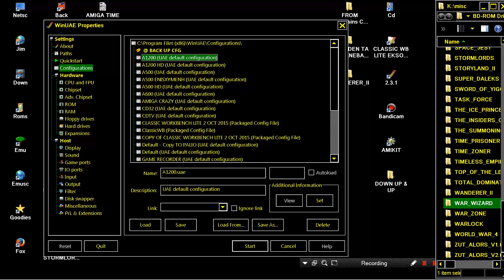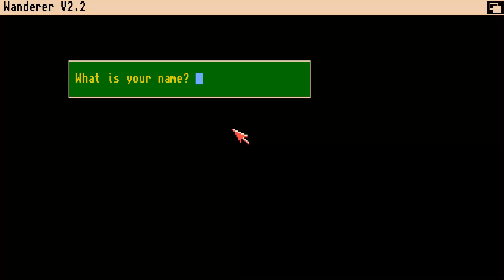AMIGA WANDERER II 2 v2 Alan Bland 1988-9 v2.0 FROM Assassins CD2 UltimateGames1995WeirdScienceCDTV32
AMIGA WANDERER II 2 v2 Alan Bland 1988-9 v2.0 FROM Assassins CD2 UltimateGames1995 Weird Science CD TV 32.

1) "GAME DEVELOPER" (GAME INTRO)
2) "GAME PUBLISHER" (GAME INTRO)
3) "MENU" DEVELOPER" (FOR ATARI ST GAMES - WHEN THE MENU STARTS)
4) TEAM WHO "CRACKS" GAME (INSIDE DECOMPACTER FROM ATARI ST OR IN THE AMIGA CRACKTRO)
5) VERSION OF UTILITY "CRACK TEAM" USES (AFTER GAME SELECTION IN MENU IN ATARI ST)
6) PROGRAMMER(S) WHO PROGRAMMED GAME (GAME START SCREEN, AND SOMETIMES EVEN IN "HIGH SCORE TABLE".

1) THE GAME EXISTS IN ONLY ONE VIDEO UPLOAD BUT THE UPLOADER "TALKS CONTINOUSLY",THEN THIS IS USELESS FOR ME AND I UPLOAD THE SAME GAME WITHOUT SPEECH
2) IF ANOTHER GAME UPLOAD (ONE ONLY VIDEO) IS FROM EXTERNAL "BAD" CAMERA WITH BAD SOUND,THEN I UPLOAD IT,AGAIN BECAUSE THE OTHER VIDEO IS USELESS...ETC ETC.WELL,FOR ME THESE GAMES ARE NOT "EXISTS" ON YOUTUBE
3) ALSO IF THE GAME HAS "FAKE" MUSIC SUCH AS FOR HYPOTHETICAL EXAMPLE OF "PACMAN" WHICH IN THE VIDEO YOU HERE INSTEAD GAME AND SAPLES "SAMANTHA FOX",THEN THE GAME IS USELESS,AGAIN,FOR ME.

INTERESTING